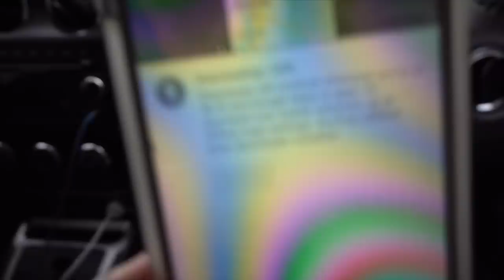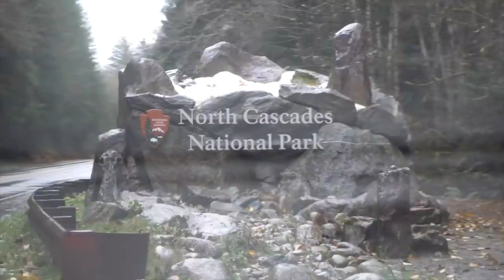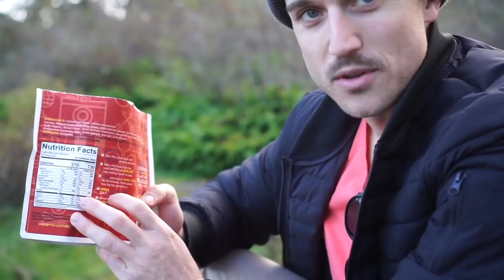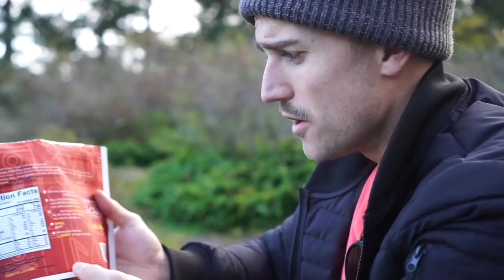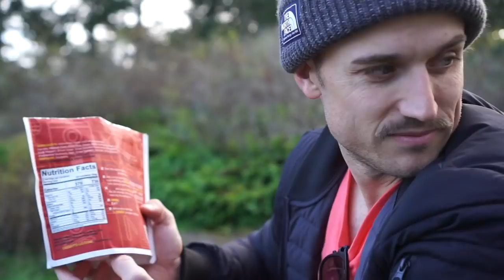VanLife Hiking in the PNW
VanLife vacation in the PNW

**Some exclusions may apply, offer doesn't work with discounts or offers. One use per customer.

(Individual item links below)

OUTFIT:
My Scarf
My Jacket
Seth's Jacket

Vegan Bibimbap Meal
Pescatarian Curry Meal

GOAL ZERO:
Goal Zero Travel Battery
Solar Panel
Goal Zero Van Battery